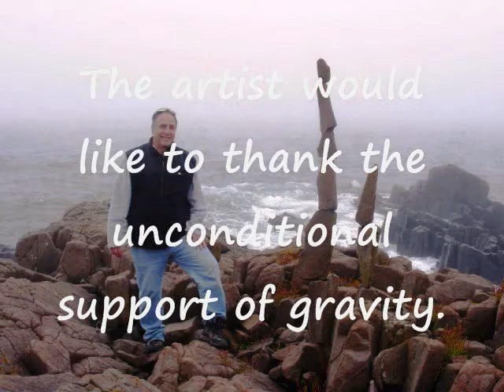Space Stones in Equilibrium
Rock balancing in Canada and Israel, A fantastic source of positive energy for the soul. Amazing places and beatiful views which leave room for one to think about  life.